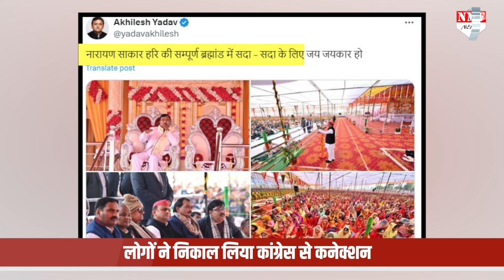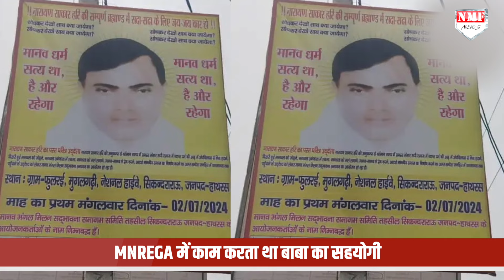Akhilesh ही नहीं, हाथरस कांड के बाबा का Congress से भी कनेक्शन ? Fact Check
Akhilesh ही नहीं, हाथरस कांड के बाबा का तो Congress से भी कनेक्शन निकल गया ! Fact Check

TANIYA SINGH
NAMRATA